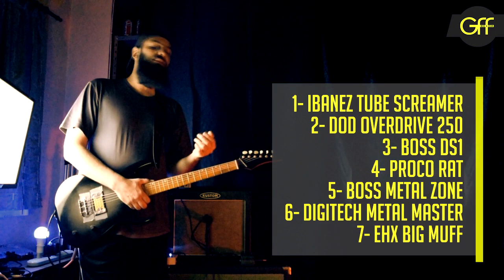NO LO TIRES! Digitech DF7: Salida Stereo + Cab Simulator + 7 Modos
Un pedal muy menospreciado pero con mucho potencial.  Es el mejor pedal del mundo? Probablemente no, pero cuenta con varias opciones que nos pueden dar muchas variantes a la hora de lograr una buena distorsión o un buen efecto.
Si lo tenés por ahí, sacale la tierra y ponelo en marcha